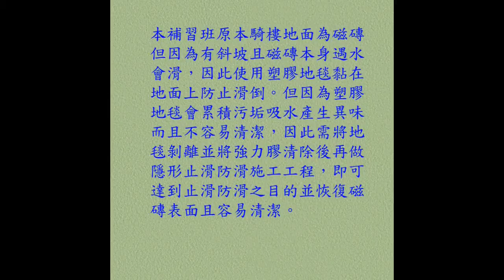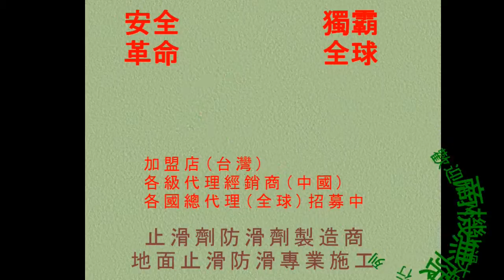396 騎樓防滑止滑 騎樓磁磚地面除膠 止滑防滑施工工程-磁磚止滑工程,磁磚防滑止滑